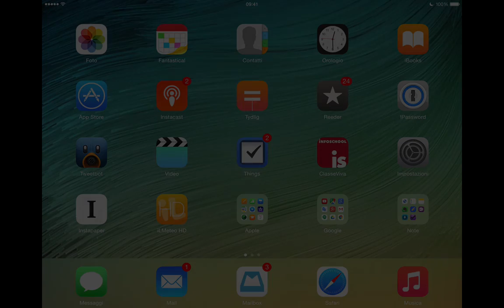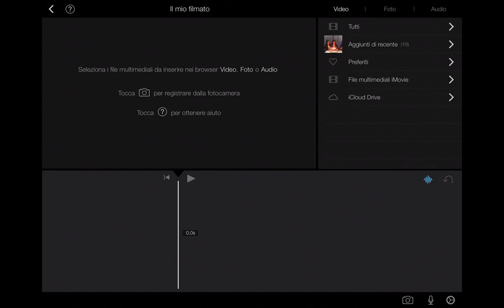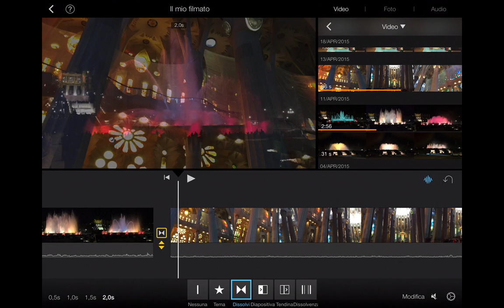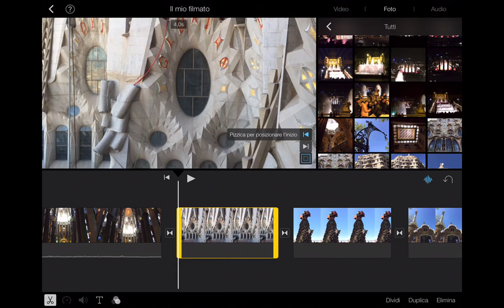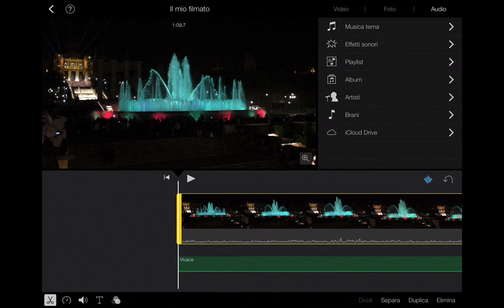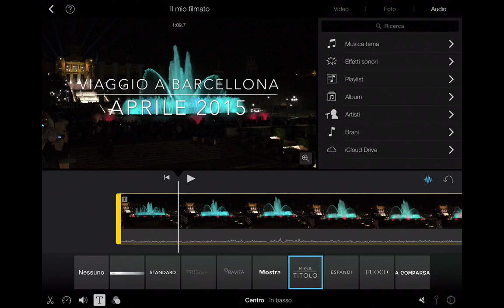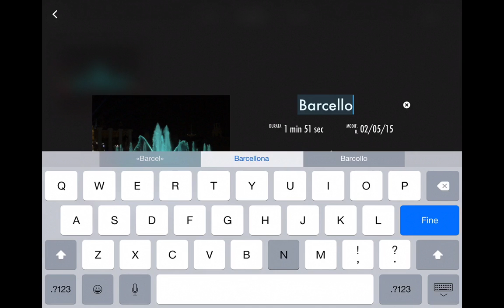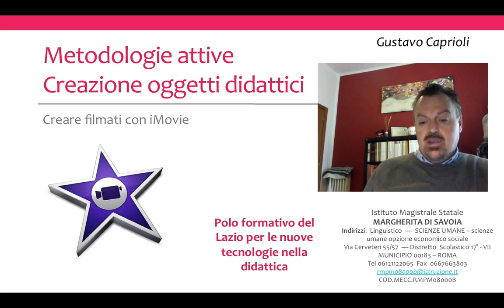Creare Oggetti Didattici - Realizzare filmati con iMovie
Nell'ambito del modulo "Creare Oggetti Didattici", breve video lezione su come creare filmato con iMovie. Video realizzato per il "Polo formativo del Lazio per le nuove tecnologie nella didattica" coordinato da Stefania Farsagli